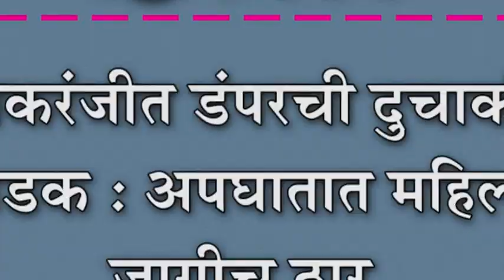इचलकरंजीत डंपरची दुचाकीला धडक : अपघातात महिला जागीच ठार